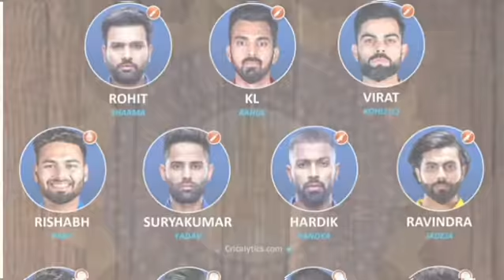Indian Team playing 11 Against Pakistan (Shaheen Afridi out)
Dubai pitch report
Indian cricket Team Playing 11